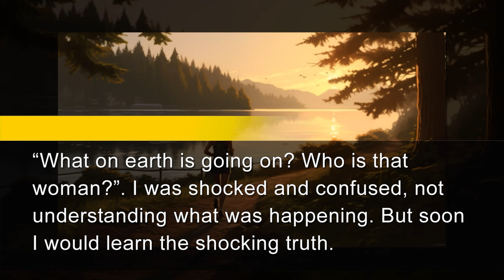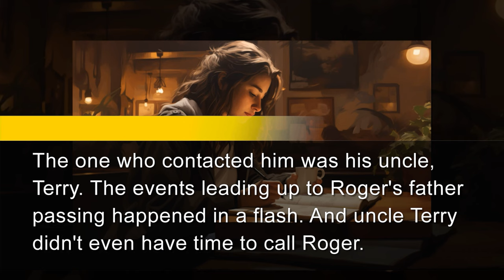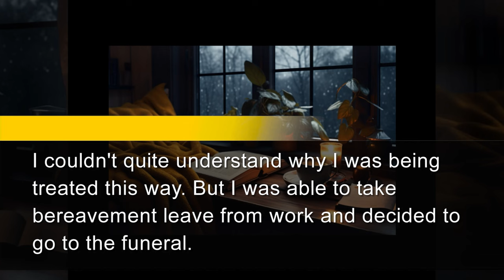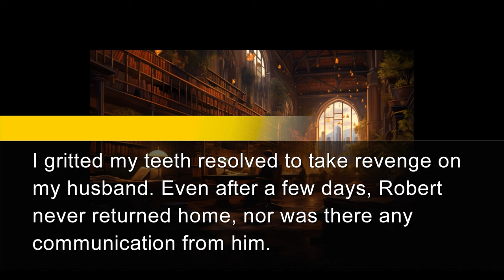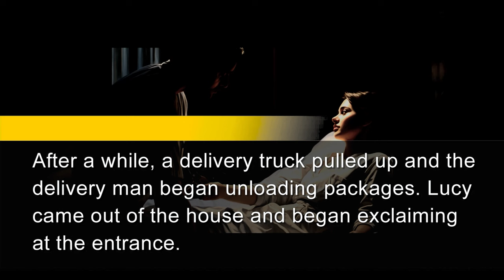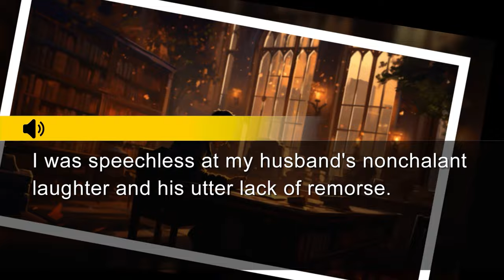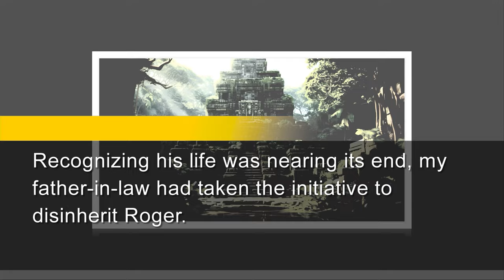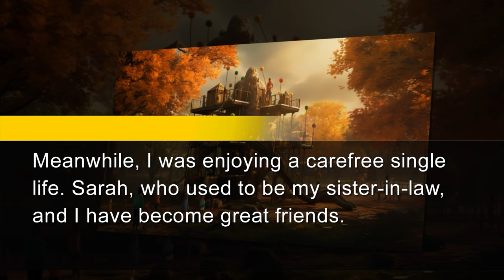My husband forbade me to attend FIL’s funeral but I disobeyed him. What I saw was shocking!